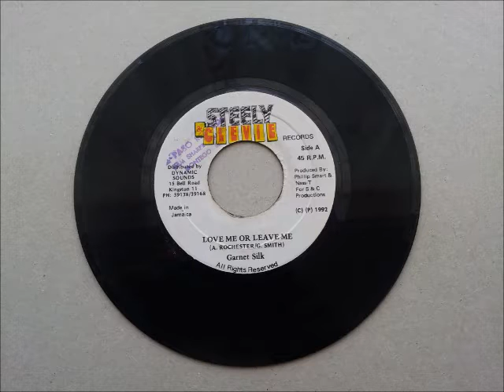Garnet Silk Love Me Or Leave Me